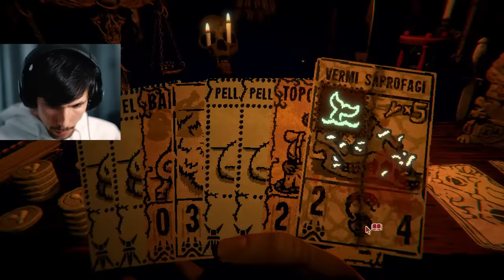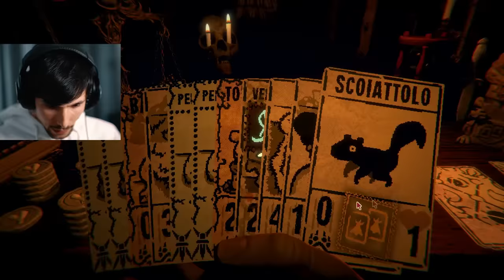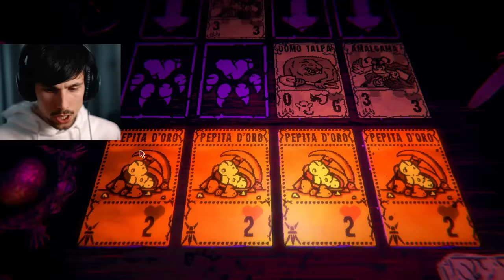LA VERA IDENTITA' DEL SIGNORE DELLE CARTE!! | Inscryption #3